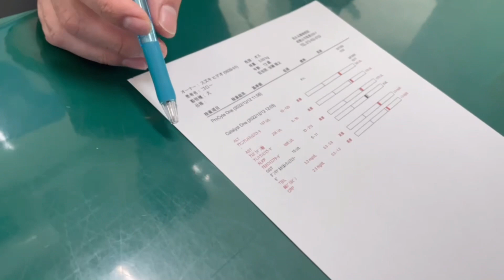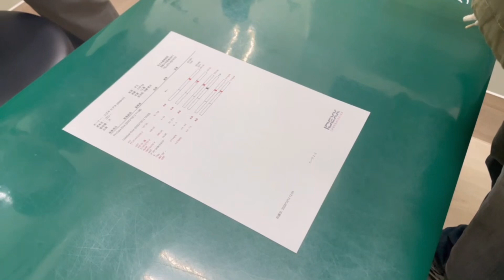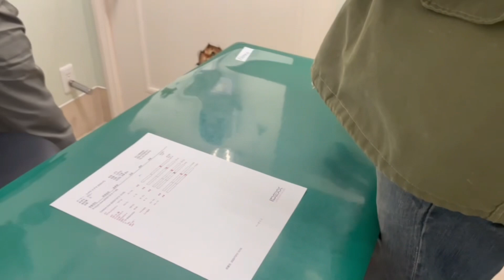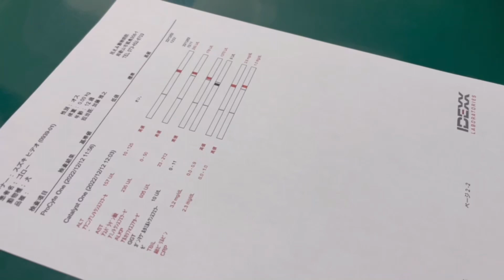土曜日 手術です。ゴロー